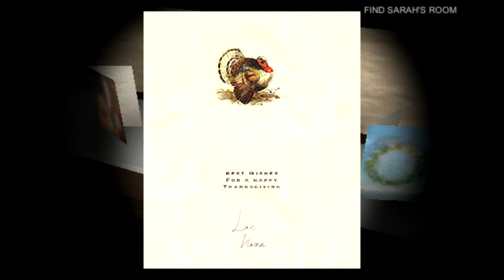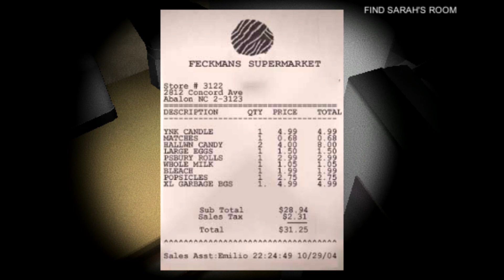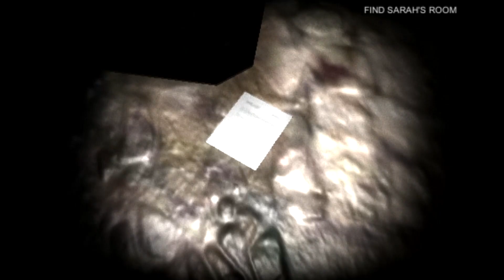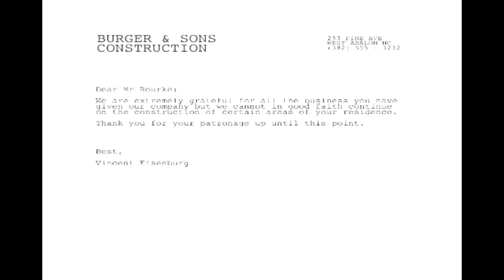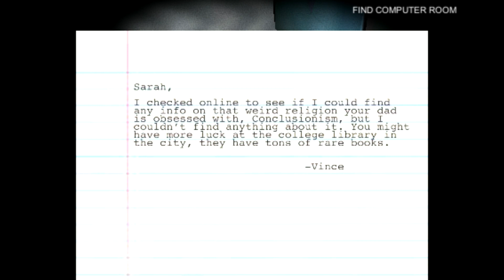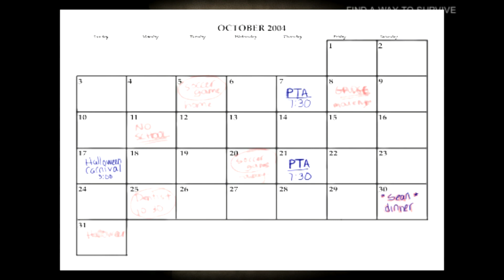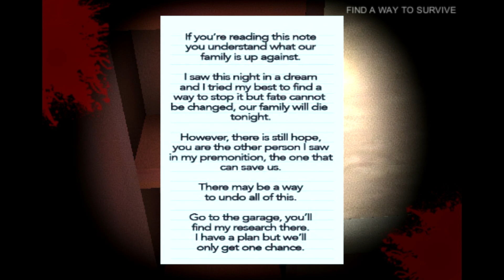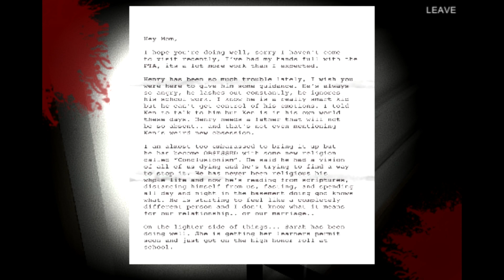MY HEART ATTACK | The Emulator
I will not be torturing myself to play this for any other ending but play this game for yourself it's free on itch.io